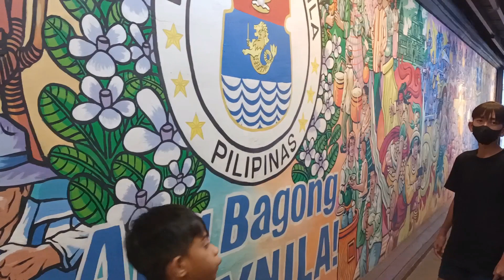LUNETA TOUR AT NIGHT W BEAUTIFUL FOUNTAIN